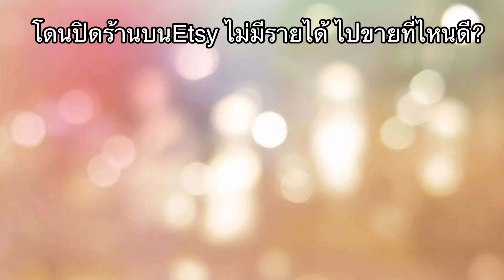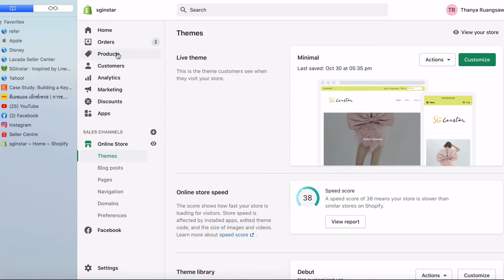โดนปิดร้านบนEtsy ไปขายที่ไหนดี? Etsy Easy EP.65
โดนปิดร้าน
ไม่มีรายได้
มีข่องทางไหนขายของไปเมืองนอกได้บ้าง

พี่องุ่น Thanya มาแบ่งปันประสบการณ์
ทำแบรนด์เสื้อผ้า SGinstar ไปขายที่อเมริกา และยุโรป ด้วยเครื่องมือ Etsy Pinterest และ Instagram